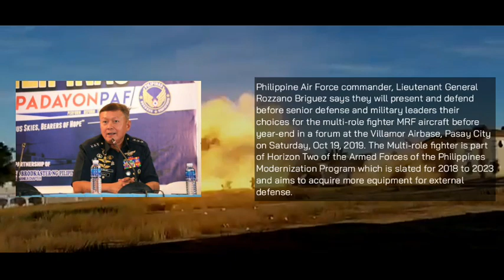F-16 Viper The Future Multi-Role Fighter of the Philippine Air Force!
Philippine Air Force commander, Lieutenant General Rozzano Briguez says they will present and defend before senior defense and military leaders their choices for the multi-role fighter MRF aircraft before year-end in a forum at the Villamor Airbase, Pasay City on Saturday, Oct 19, 2019. The Multi-role fighter is part of Horizon Two of the Armed Forces of the Philippines Modernization Program which is slated for 2018 to 2023 and aims to acquire more equipment for external defense.

SOURCE: Philippine News Agency (PNA)